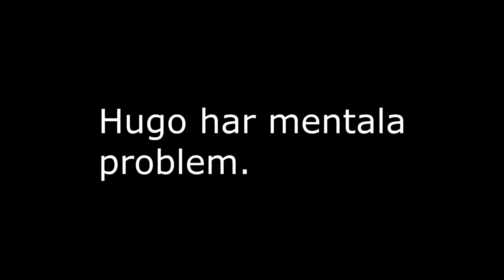Skate 3 - Del 1 - FLYGANDE LARS!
Har fått min Elgato att fungera! Se fram emot fler PS3 spel! :D
Kommentera gärna om jag ska fortsätta med skate 3, och om ni vill se min spela något annat spel!